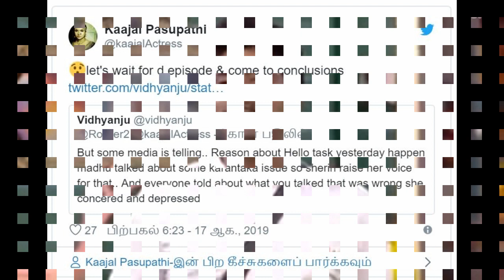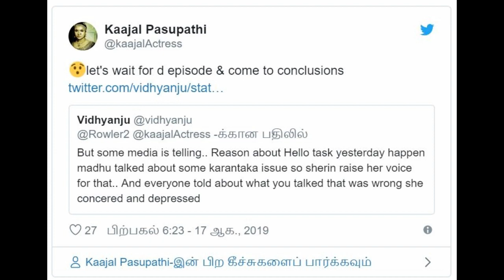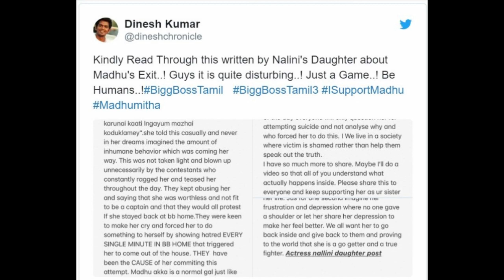மதுமிதா வெளியேற்றத்தின் பின்னணியில் இரண்டு முக்கிய காரணங்கள் | Reason behind Madhumitha Eviction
மதுமிதா வெளியேற்றத்தின் பின்னணியில் இரண்டு முக்கிய காரணங்கள்
Madhumitha Terminated from Bigg Boss